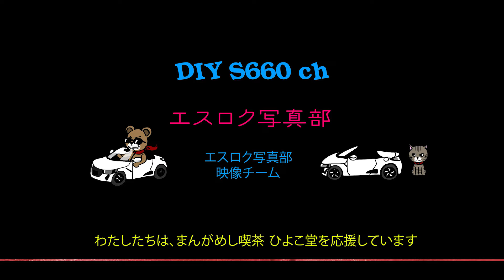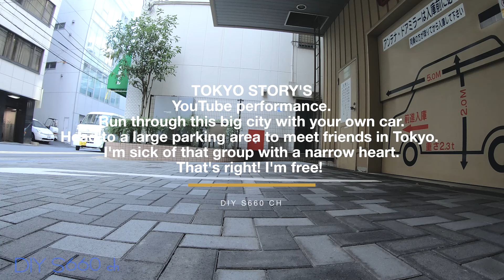#276 S660 東京物語 TOKYO STORY's 大黒PA迄の道程☆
ツインリンクもてぎのイベントを終えて我々は、東京都内へ潜入w
ホテルへチェックインをして少し休んだ後、聖地「大黒パーキングエリア」へ向かう♪

東京のS660の方々との交流を目指し首都高を爆走？(笑

東京物語がスタート！

00:00 首都高爆走
00:52 首都高駒形PA
01:50 まんがめし喫茶ひよこ堂
02:01 時飛ばし東横イン東京日本橋
03:00 S660 車庫入
04:50 ノイジー劇場
05:10 S660出庫シーン☆
07:10 首都高 S660とランデブー♪
09:10 大黒パーキング到着
10:52 東京メンバーと合流！

セルスターレーダー AR-7

4KドライブレコーダーVanTop

ARENA3 単体

ミツバ 純正変換コード

ミツバホーンハーネス簡単取付

2点セット アリーナ3本体&切替スイッチ

以前まで使用していたホーン
プラウドホーンブラック

[まんがめし喫茶 ひよこ堂]　漫画の料理を再現

私達は、まんがめし喫茶 ひよこ堂を応援しています♪

DIY S660 ch